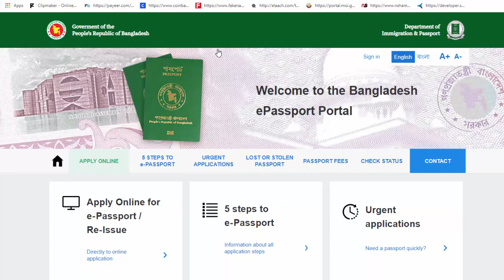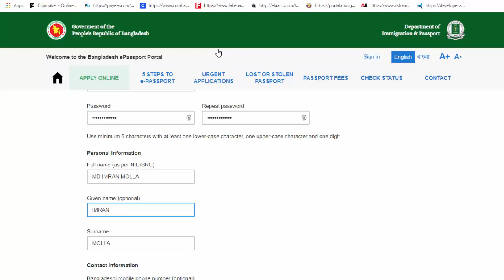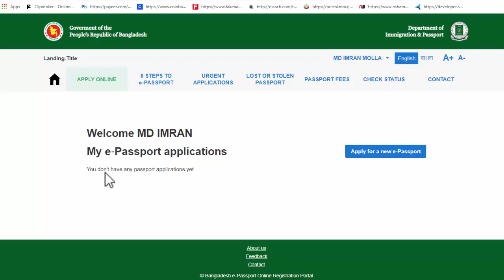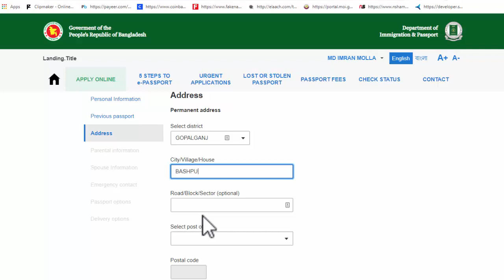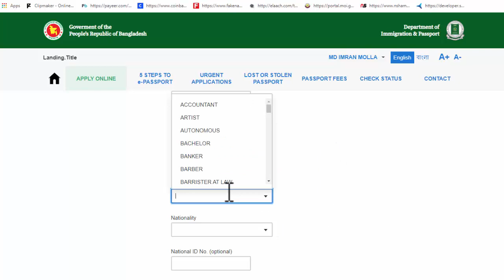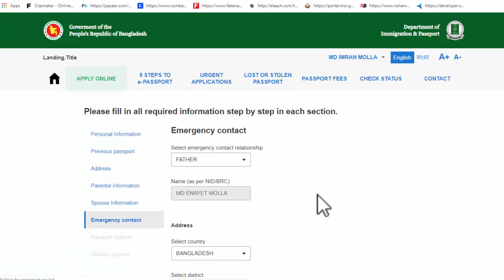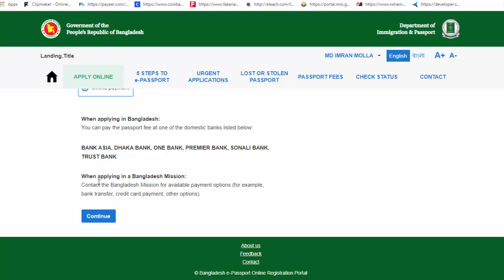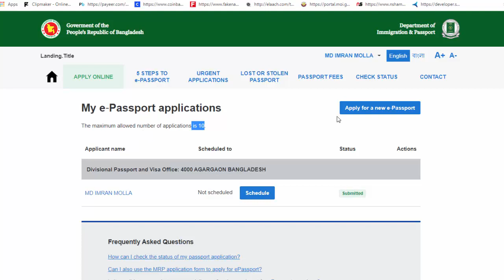ই-পাসপোর্ট আবেদন প্রক্রিয়া 2020। passport form fill up in bangladesh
How to apply epassport from bangladesh. online passport apply bangladesh
epassport application form bangladesh.

I am just trying to give you computer and technology news tech news apps technical news updates and technology news.

I have a plane for create new YouTube Channel where I will upload movies, New movie, drama, natok, funny video, try not to laugh and many other fun video for new generation of 2019

Md. Imran Molla